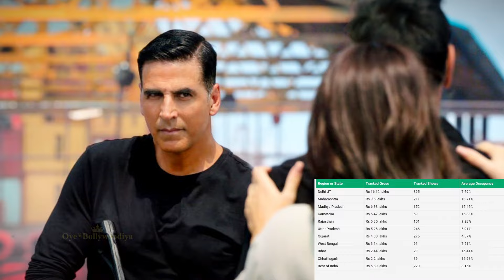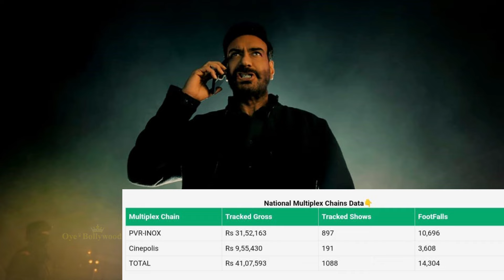Singham Re-Release (Day-5) विस्फोटक💥Box Office Collection RECORD‼️Singham Again Day 1 Collection